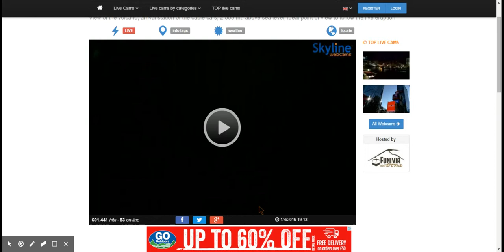Jan. 4, 2016: Mount Etna Volcano, Sicily, Italy, Time Lapse Video